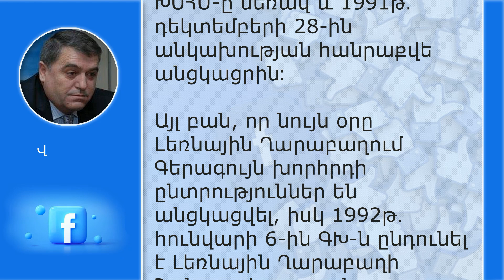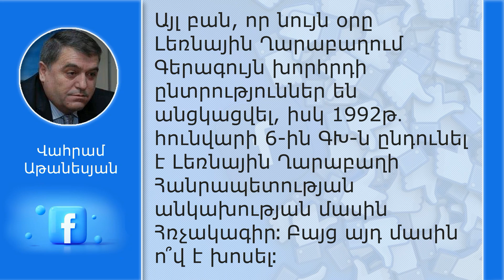Վահրամ Աթանեսյան. «Լոխ մունքընք ըրալ․․․»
Պատմությունն այնպես է կեղծվել, որ ԼՂ անկախության օր նշվել է սեպտեմբերի 2-ը։ Մարդկանց անձնական նախասիրությունը և քաղաքական ամբիցիան է այդպես թելադրել։ Որպեսզի անկախության Հռչակագիր ընդունած ԳԽ առաջին նախագահ Արթուր Մկրտչյանի անունը մոռացության մատնվի։